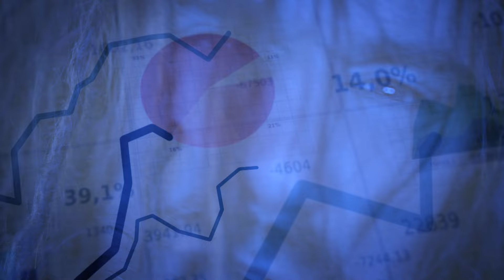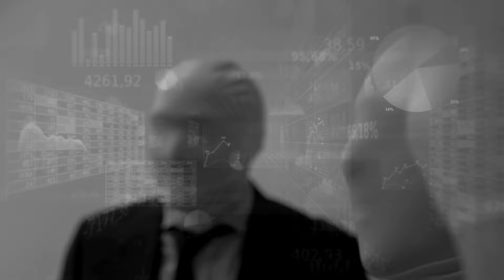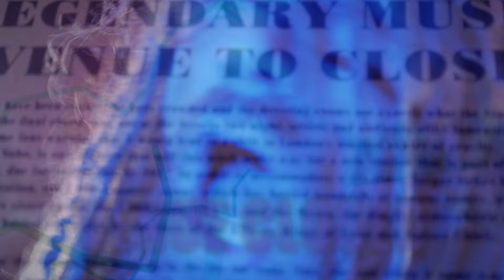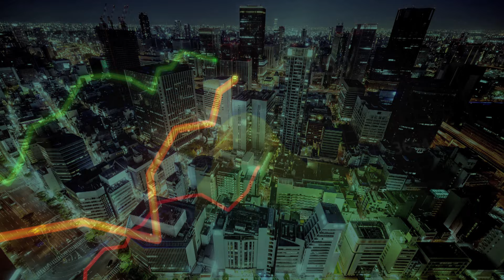SikTh - Golden Cufflinks (Official Video)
SikTh : Golden Cufflinks : Music written and performed by SikTh . Lyrics by Mikee W Goodman.

Directed and edited by Mikee W Goodman
DOP by Dan Rayner

Additional filming by Mikee W Goodman , James Sharrock and Owen Williams.

License for Stock video footage from website Shutterstock owned by SikTh Productions.

'Golden Cufflinks' taken from the forth coming full length 'The Future In Whose Eyes?' OUT NOW!